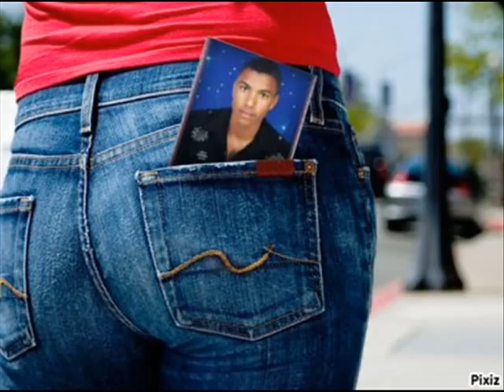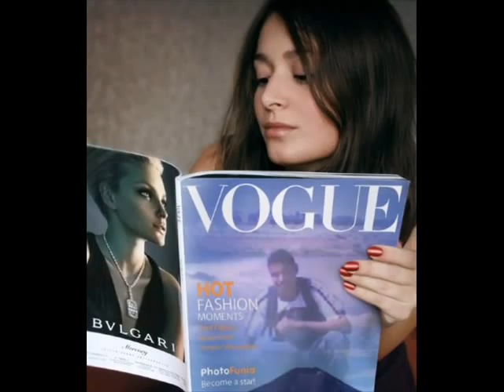chab adnan el azzouzi